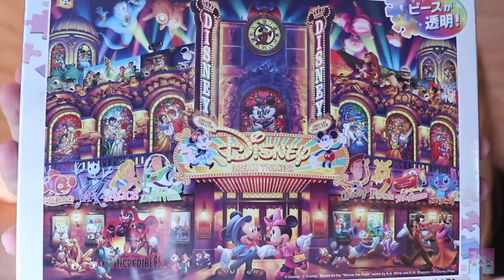HAUL DISNEY SPECIAL JAPON (Partie 2/2)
Salut la Dream Team! ;)
Aujourd'hui on se retrouve pour la suite de ce  Haul Japonais 100% Disney.
On espère que cette vidéo va vous plaire.
Voici le Time Code, pour accéder à la collection qui te correspond :
[00:21] DUMBO
[02:28] WINNI
[4:52] MICKEY & FRIENDS

PS : Notre prochaine visite à Disneyland Paris est prévue pour le 12 OCTOBRE. Pour cela, nous vous invitons à nous rejoindre sur Instagram : dreams_tales (en suivant nos story).

Si tu es nouveau sur notre chaîne Youtube, bienvenue toi!